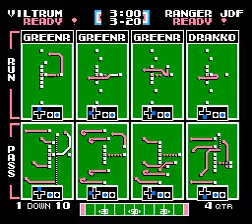TFO 2023 PreSeason DAY 4 Planet Viltrum VS Legendary 6th Ranger JDF